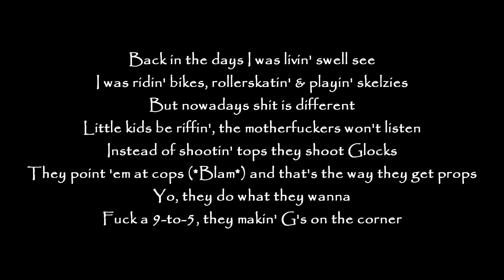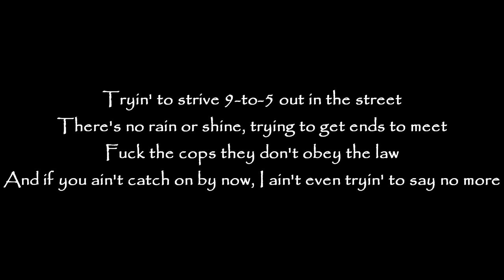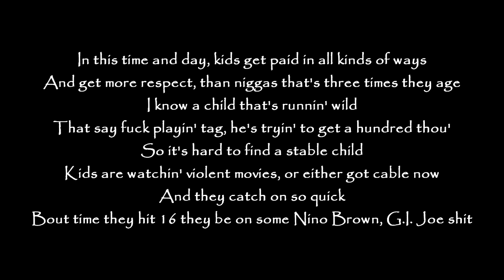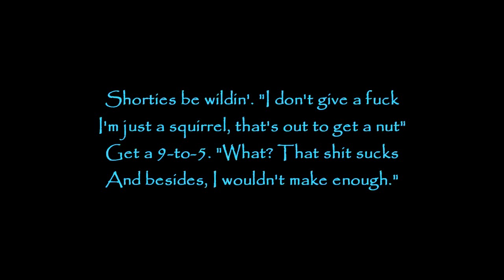Lord Finesse - S.K.I.T.S. (Letra)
Titulo: S.K.I.T.S.
Artista: Lord Finesse
Álbum: From The Crates To The Files ...The Lost Sessions
Año: 1991

El mejor hip hop de los 90 que son buenos.

Lord Finesse es un MC y productor del distrito neoyorquino del Bronx (EE. UU.). En 1989, Finesse y su compañero DJ Mike Smooth firmaron por Wild Pitch Records, casa de otros populares artistas como Gang Starr, Main Source, Chill Rob G, Percee P y O.C.. En 1990 el dúo lanzó su álbum de debut Funky Technician; Finesse fue aclamado por su gran capacidad lírica. El álbum fue producido por los entonces prometedores DJ Premier, Diamond D y Showbiz. Finesse se convirtió en el líder del popular colectivo de hip hop neoyorquino D.I.T.C., un acrónimo de 'Diggin' In The Crates'. Los miembros futuros serían Showbiz and A.G., Diamond D, Fat Joe, O.C., Buckwild y el fallecido Big L. Este colectivo es responsable de la grabación de varios clásicos underground de la década de los 90, como Runaway Slave de Show & AG, Word...Life de O.C. o el Lifestylez ov da Poor & Dangerous de Big L.

Letra:

[Intro]
Check it ...
It's all real in the Nine-Four
Shorties kaught up in the system
Just close your eyes ...
Picture a ghetto, break it down

[Verse 1]
Back in the days I was livin' swell see
I was ridin' bikes, rollerskatin' & playin' skelzies
But nowadays shit is different
Little kids be riffin', the motherfuckers won't listen
Instead of shootin' tops they shoot Glocks
They point 'em at cops (*Blam*) and that's the way they get props
Yo, they do what they wanna
Fuck a 9-to-5, they makin' G's on the corner
Material things is what they want to scoop
They can't get shit like that, workin' for no summer youth
They got clients, they livin' like giants
They got the whole drug shit to a science
They got, jewels and beepers, hundred dollar sneakers
Lexus coupes : Windows down boomin' the speakers
They got, bitches in flavors, probably fuckin' your neighbor
C'mon ! They got shit under control like the mayor
Man, you see the news today
So how you gonna tell these little kids that school's the way ?
Yo, it ain't about I.Q
Some of these kids are makin' more than doctors
And didn't finish high school
Teenagers are caught up in the system
And God forbid if you front on 'em or try to diss 'em
They got everything, from Nines to shotguns
And they'll put 2 in your chest and lounge til' the cops come
If you ain't from the ghetto this is undercover
But in 94, shit is real like a motherfucker
Tryin' to strive 9-to-5 out in the street
There's no rain or shine, trying to get ends to meet
Fuck the cops they don't obey the law
And if you ain't catch on by now, I ain't even tryin' to say no more

[Hook x2]
Shorties be wildin'. "I don't give a fuck
I'm just a squirrel, that's out to get a nut"
Get a 9-to-5. "What? That shit sucks
And besides, I wouldn't make enough."

[Verse 2]
In this time and day, kids get paid in all kinds of ways
And get more respect, than niggas that's three times they age
I know a child that's runnin' wild
That say fuck playin' tag, he's tryin' to get a hundred thou'
So it's hard to find a stable child
Kids are watchin' violent movies, or either got cable now
And they catch on so quick
Bout time they hit 16 they be on some Nino Brown, G.I. Joe shit
When school is out, they just wanna lamp
The last thing on they mind, is motherfuckin' summer camp
And 80 out of a 100
All they wanna do is clock dough, scoop bitches and get blunted
Kids is strapped, they be packin' shit
I seen shorties get iller than villains in some action flick
They say times is rough jack
And when you tell 'em cool out
Man they quick to say "Fuck that!"